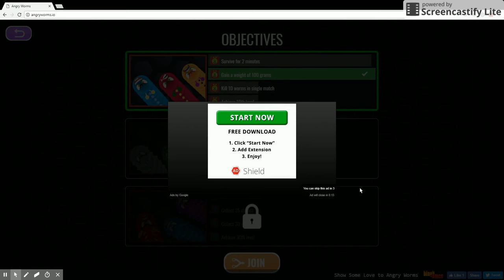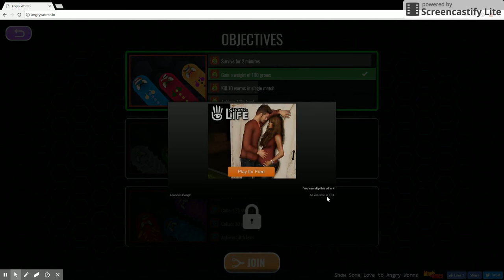Angryworms.io by RedEye Productions 2018: Best io game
Start playing Angry Worms today, new exciting IO game of Redeye Productions.
Drive your worm in massively multiplayer online game!
Remember your worm head should not touch other worms because crawl worms wanna kill you. It’s about clash of worms so act wisely, make other worms run into you, this way they will explode and you can eat their remains to make yourself big.
You have a chance to survive longer no matter how tiny you are!
Have fun playing Angry Worms the newest io game!
Good Luck!

How to Play:
• Fun ways to play: Target worms, make them run into you, and eat
   all the leftovers.
• Keep your head protected - if you run into another snake, you are
  dead.
• Try all the different skins of the worms.
• Click the boost button to boost up your worm.

RedEye Productions